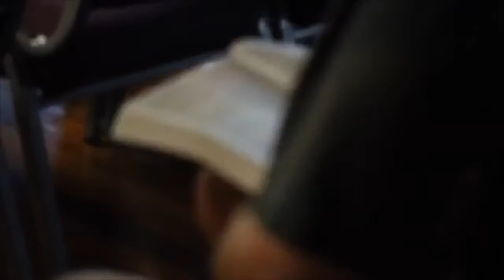FCF Mobay Mission 2019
Our Fifth Mission Trip -2020